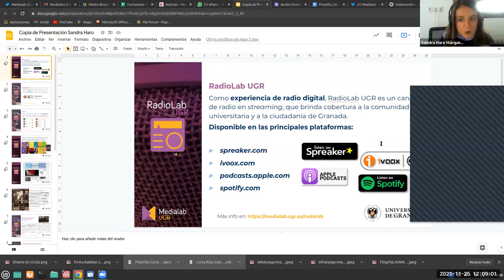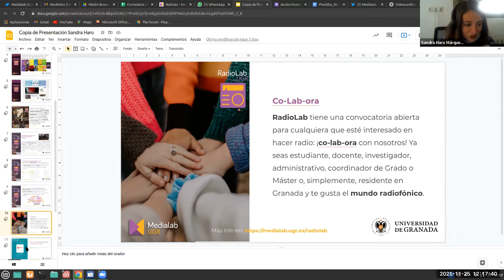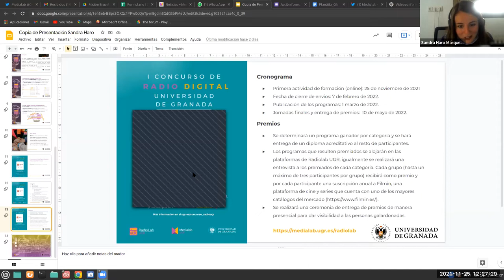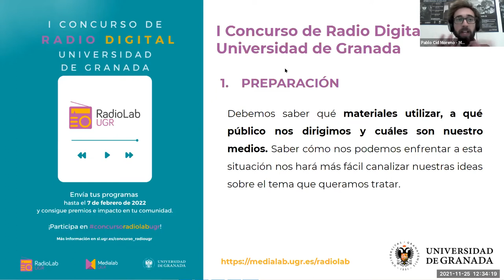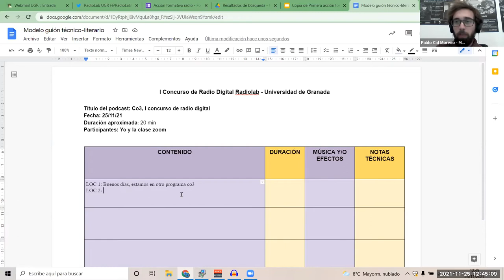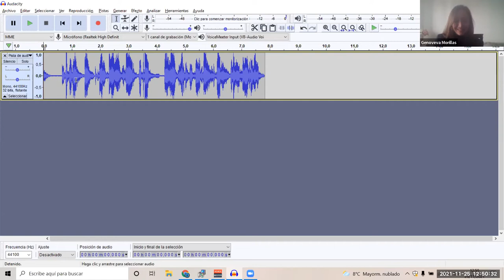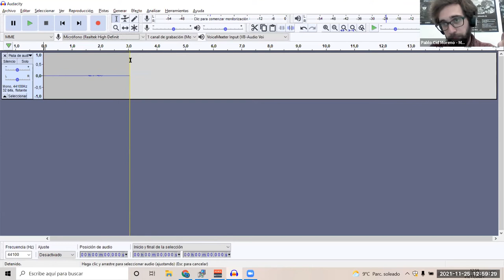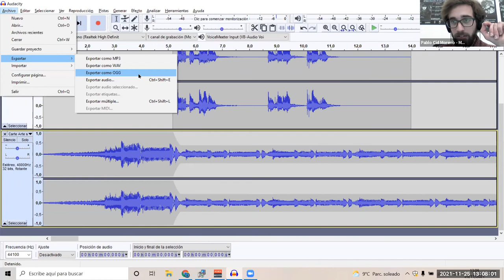Primera Acción Formativa I Concurso de Radio Digital Radiolab UGR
Como medio de comunicación, el panorama radiofónico, que había iniciado un declive a principios del siglo XXI, está experimentando un auge con el desarrollo y popularización de los podcasts. En este contexto, nace RadioLab UGR, una radio digital universitaria experimental y abierta a toda la ciudadanía para dar voz a las iniciativas desarrolladas por la Universidad de Granada en estrecha conexión con la sociedad.

En este marco se presenta el I Concurso de Radio Digital Radiolab – Universidad de Granada, organizado por la Universidad de Granada a través de Medialab UGR-Dirección de Participación e Innovación Social perteneciente al Vicerrectorado de Política Institucional y Planificación, y que tiene como objetivo acercar a la comunidad de la Universidad de Granada las posibilidades que proporciona la radio y el formato podcast para la comunicación educativa, científica y académica en general, así como para el entretenimiento. La radio es un instrumento relevante para desarrollar la creatividad, la imaginación y para generar contenidos de calidad al tiempo que se trabajan múltiples competencias. La labor de la radio universitaria es acercar este medio a la comunidad de la Universidad de Granada proporcionando un nuevo espacio de posibilidades creativas y de generación de redes, conexiones y proyectos.